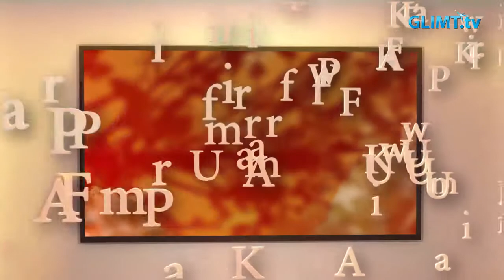Mias enkla former handlar om mänskliga relationer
Danska konstnären Mia Willaume, född 1974, ställer ut på Galleri Bergman i Karlstad. Hon har tidigare ställt ut i Värmland, på Sliperiet i Borgvik. Hon gillar färger och former och till denna utställning har hon jobbat med akryl på både papper och duk. Bilderna karaktäriseras av enkla former som ofta kan vara vardagsobjekt såsom skålar eller koppar. Enligt Mia själv handlar det om människor och relationer i hennes bilder.
Utställningen pågår till den 29 april.